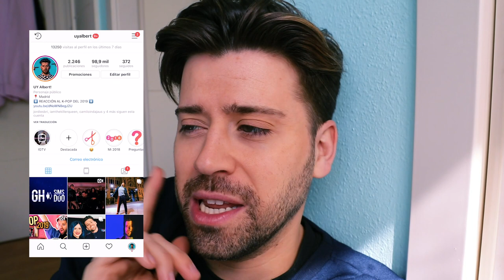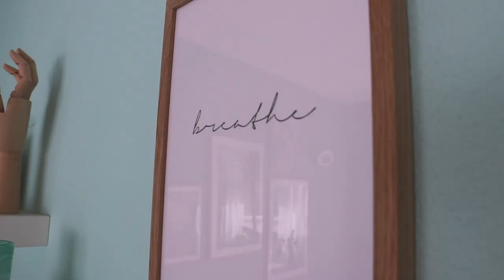PELO DE COLORES *SIN TEÑIR* CAMBIO DE LOOK | Uy Albert!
CAMBIO DE LOOK! Pelo de colores SIN TEÑIR.